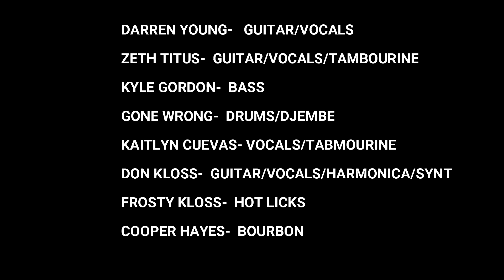February Jam At Don's House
This is the audio from the jam at Don's house on Saturday night, February 24, 2024. It includes a wide variety of songs from folk to classic rock, performed in various combinations by Darren Young, Zeth Titus, Kyle Gordon, Gone Wrong, Kaitlyn Cuevas, and Don Kloss. Run time 1 hour and 12 minutes. We love you all!